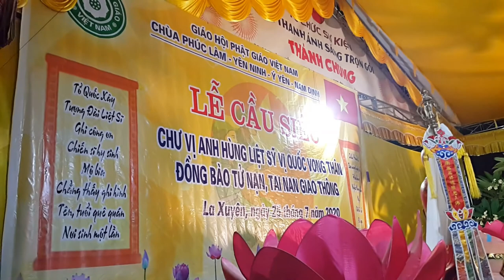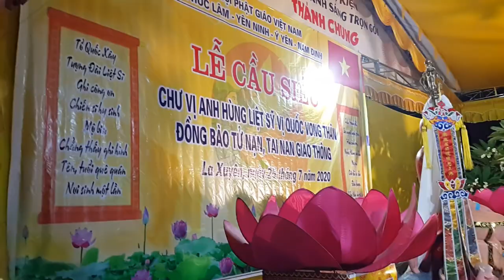Trống Dàn cúng Cầu Siêu A Hùng Liệt Sỹ 27 - 7 - 2020| chùa Phúc Lâm - La Xuyên - Ý Yên - Nam Định.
Tối 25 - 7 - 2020. Nhà chùa Phúc Lâm cùng toàn dân La Xuyên cúng cầu siêu cho các vong linh A Hùng Liệt Sỹ - Đồng Bào Tử Nạn -  Tai Nạn Giao Thông
- La Xuyên thuộc Xã Yên Ninh - Ý Yên - Nam Định